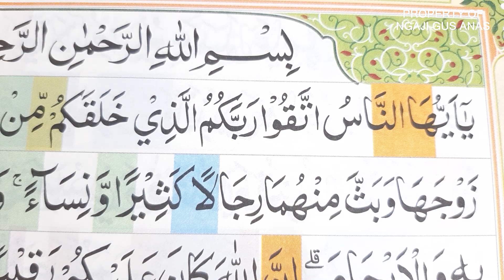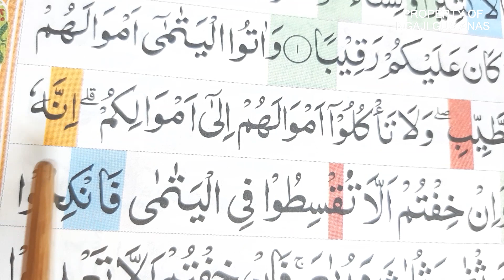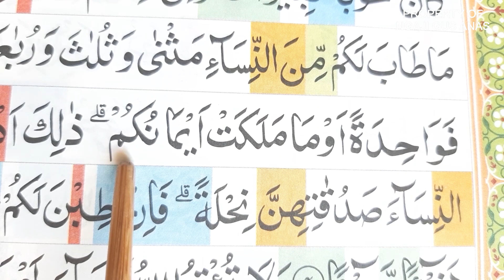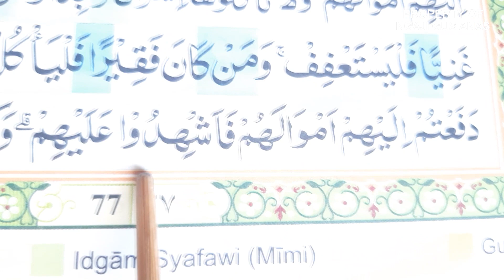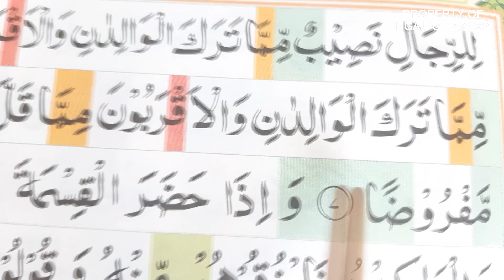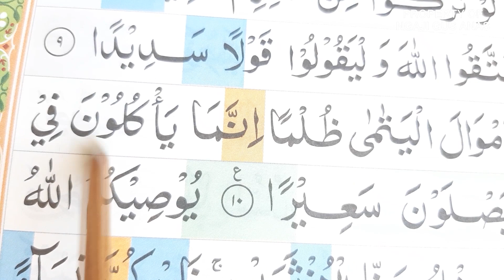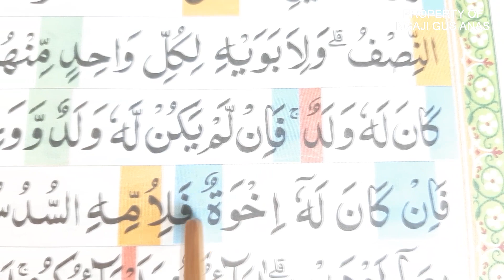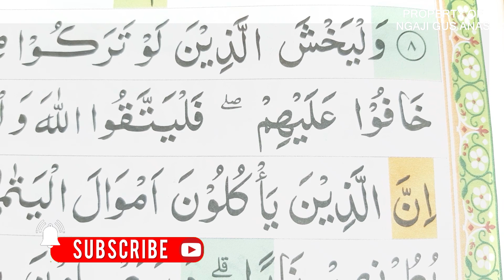BELAJAR NGAJI AWAL SURAH ANNISA' AYAT 1-11